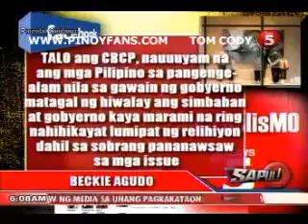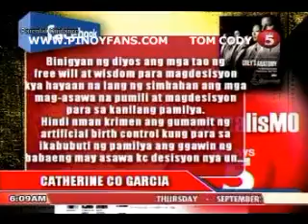SAPUL SEP 30 chunk 6